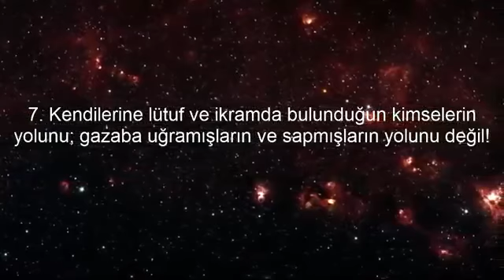Idris Apkar ƏL-Fatihə suresi